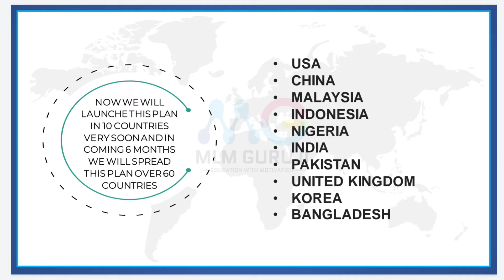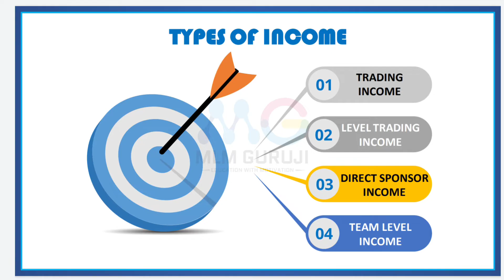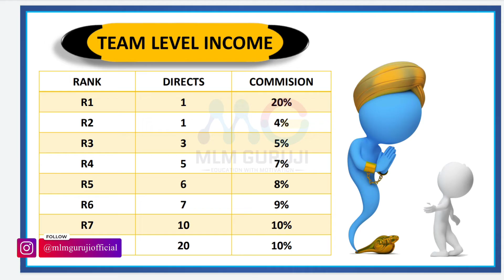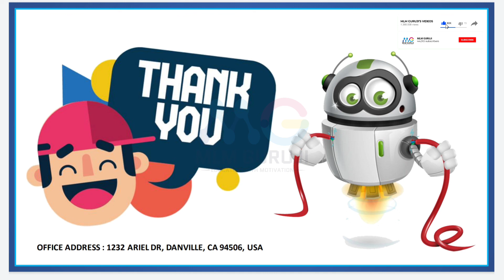Apple Q। 100% Scam Company। join मत करना। Apple Q Plan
In this video you have been told about Apple q Company. You will get complete information about this company in this video. And in this video you will also get information about Apple q Plan.

00:00 intro
01:33 Basic Information
01:47 Business Plan
03:58 Office Address
04:42 Conclusion